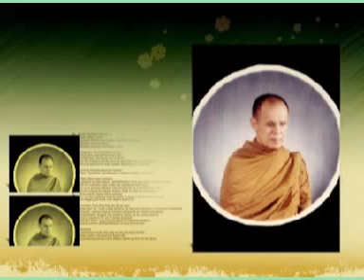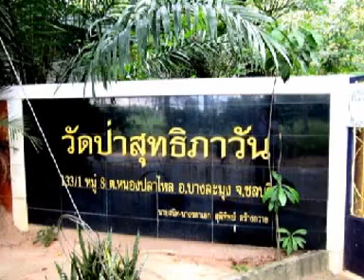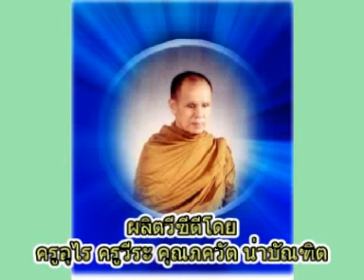หลวงปู่บัวเกตุ ปทุมสิโร เทศนาเรื่องสรุปอนุสติ๑๐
พระครูวิบูลธรรมกิจ(หลวงปู่บัวเกตุ ปทุมสิโร) วัดป่าสุทธิภาวัน ตำบลหนองปลาไหล อำเภอบางละมุง จังหวัดชลบุรี
หลวงปู่บัวเกตุ ปทุมสิโร เทศนาเรื่องสรุปอนุสติ๑๐ พระครูวิบูลธรรมกิจ วัดป่าสุทธิภาวัน ตำบลหนองปลาไหล อำเภอบางละมุง จังหวัดชลบุรี